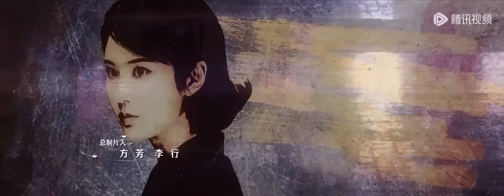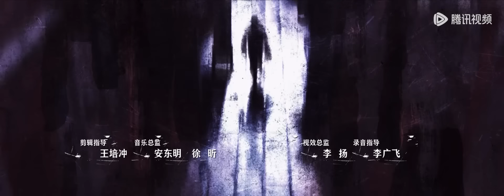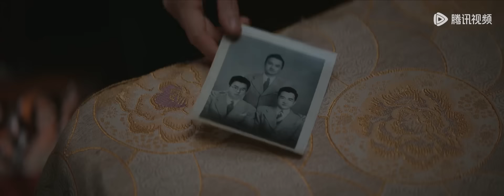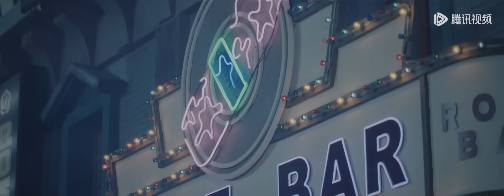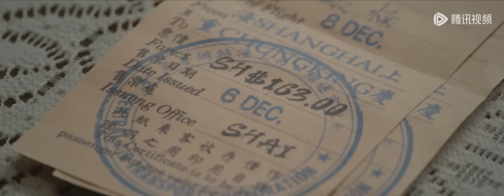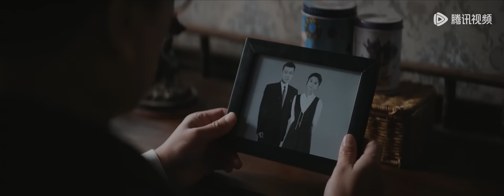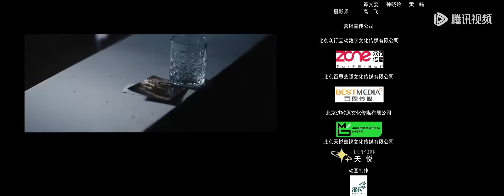[ENG SUB]【前夜 The Eve】EP10 —— 欧豪 & 张慧雯 & 赵志伟